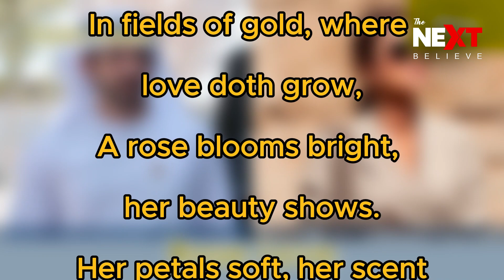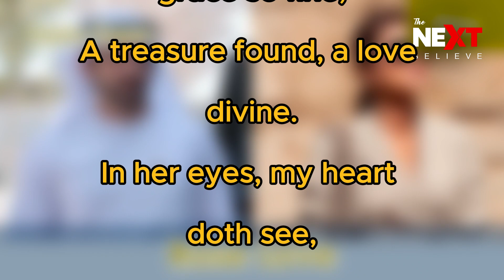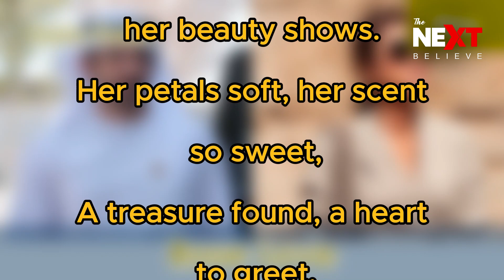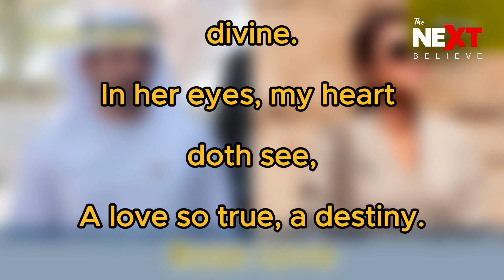New Fazza Poems | Rose Love | Sheikh Hamdan Poetry | Crown Prince Of Dubai Prince Fazza Poem 2024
group fazza,
fazza house,
fazza horse,
fazza honda,
fazza helicopter,
hamdan fazza,
instagram fazza,
fazza iphone,
fazza japan,
fazza juice,
fazza private jet,
joy fazza,
jinn fazza,
jeque fazza,
amor oculto jinn fazza,
fazza kids,
fazza king of dubai,
fazza kindness,
fazza khabib,
faza king,
fajar koutuk,
faja kongo,
fazza ki kitni wife hai,
king fazza,
khwaja fazza,
fazza lion,
fazza lifestyle 2023,
fazza london,
fazza life story,
fazza love,
fazza latest,
little fazza,
fazza mother,
fazza marriage,
fazza mom,
fazza mobile,
fazza mecca,
fazza music,
fazza money,
fazza mobile video,
fazza malayalam,
fazza movie,
m faizan batting,
m faizar,
m faizan show,
m faizal,
fazza riyal,
fazza reaction,
surah fazza,
fazza team,
fazza umrah,
fazza uzbekistan,
uae fazza,
unique fazza,
faz valkyrie,
fazza videos,
faz vantage,
fazza vlog,
fazza video call,
faz vlogs,
fas vs alianza,
faz valk,
Transcript